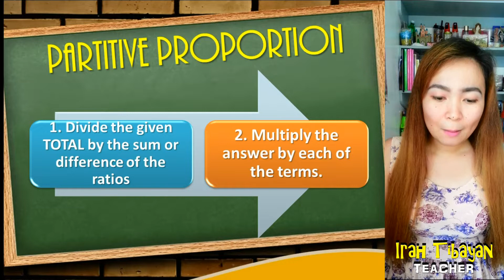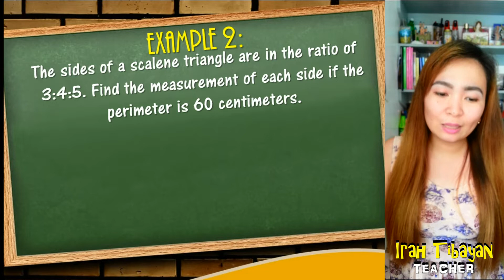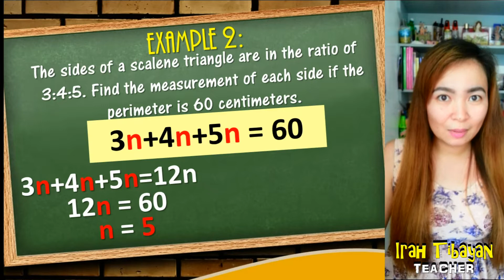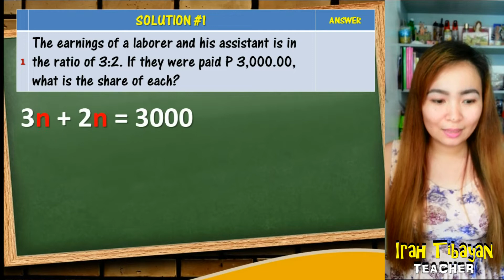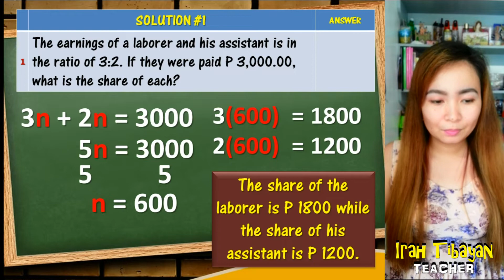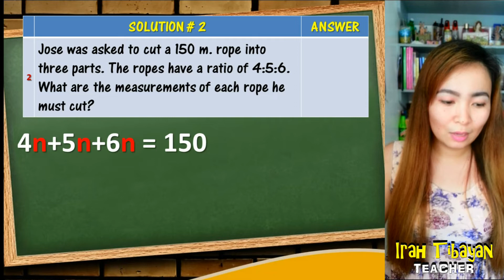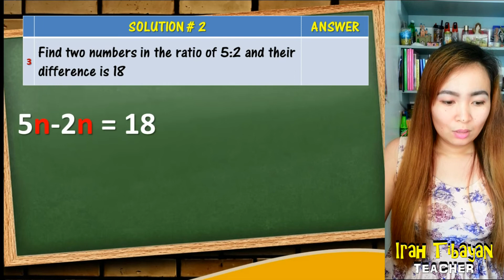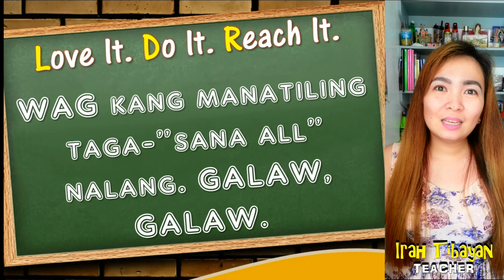Ratio & Prop. Lesson 3: Partitive Proportion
RATIO & PROPORTION
Lesson #3: "Partitive Proportion"

Malaya kayong magbigay ng komento at mga suhestiyon upang mas mapainam ang ating mga susunod na videos. O kaya, kung may topic kayong nais bigyang pansin na may kinalaman rito, ipagbigay alam lang sa akin.

THANK YOU! Enjoy learning mga ka-LDR! :)

P.S. Kung medyo malabo iyong video, paki-taasan nalang iyong quality sa 'settings' :)

RESOURCES:
Mathematics 6 - DepEd
Math 6 - Synergeia Fdn. & DepEd Valenzuela